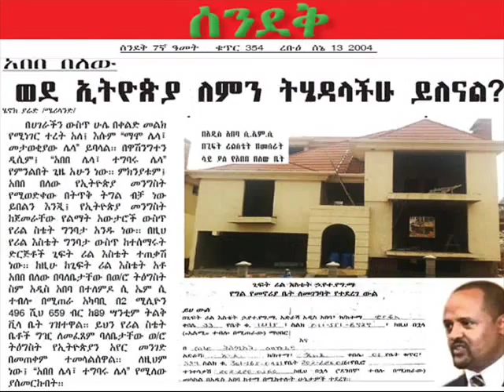German radio DW Interview አmharic language with Sibhat Nega Negasso gidada.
ዶቼ ዱቼ ቨለ ያማርኛ ክጀርመን ቦን ሬድዮ የተካሄደ ቃለ ምምልልስ ከዶ /ር ነጋሶ አቶ ስብሓት ነጋ እና. ?